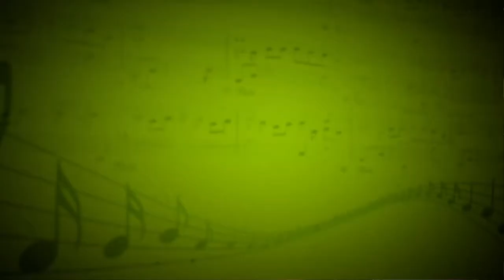Город Сов (Ирина Минкова) - Евгения Музлова